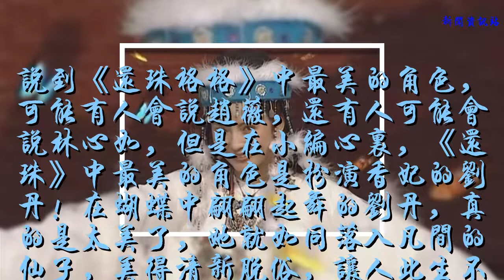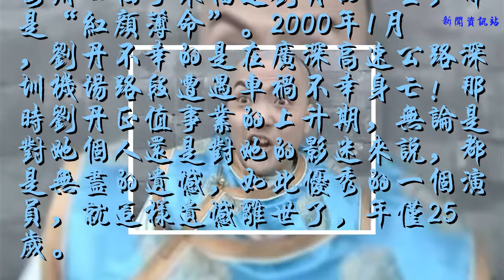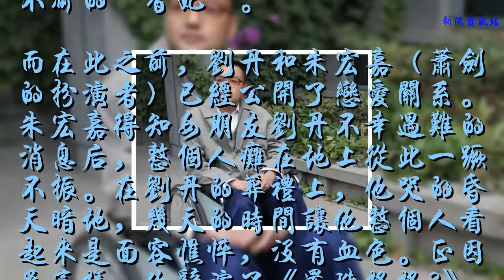18年前，“香妃”變成蝴蝶飛走了，而他為“香妃”掃了18年的墓！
說到《還珠格格》中最美的角色，可能有人會說趙薇，還有人可能會說林心如，但是在小編心里，《還珠》中最美的角色是扮演香妃的劉丹！在蝴蝶中翩翩起舞的劉丹，真的是太美了，她就如同落入凡間的仙子，美得清新脫俗，讓人此生不忘！18年前，“香妃”變成蝴蝶飛走了，而他為“香妃”掃了18年的墓！
    劉丹（1975年11月10日-2000年01月30日），出生于黑龍江省哈爾濱市，中國內地女演員，畢業于中央戲劇學院。如果要用四個字來描述劉丹的一生，那是“紅顏薄命”。2000年1月，劉丹不幸的是在廣深高速公路深圳機場路段遭遇車禍不幸身亡！那時劉丹正值事業的上升期，無論是對她個人還是對她的影迷來說，都是無盡的遺憾，如此優秀的一個演員，就這樣遺憾離世了，年僅25歲。
    《還珠格格》中給我印象最深的一句話是“香妃娘娘變成蝴蝶飛走了？”，由劉丹飾演的香妃是劇中的一個最突出的一個妃子形象，劉丹最打動人的是她的美麗，恬靜自然，清新脫俗，如春風拂面，芳香宜人。劉丹憑著天生的美麗、深厚的舞蹈功底和自己的勤奮演活了忠貞不渝的“香妃”。
    而在此之前，劉丹和朱宏嘉（蕭劍的扮演者）已經公開了戀愛關系。朱宏嘉得知女朋友劉丹不幸遇難的消息后，整個人癱在地上從此一蹶不振。在劉丹的葬禮上，他哭的昏天暗地，幾天的時間讓他整個人看起來是面容憔悴，沒有血色。正因為這樣，他辭演了《還珠格格3》。18年來，每到劉丹的忌日，朱宏嘉還會前去看望，這樣專情的男人真的讓人感動。
    最終，香妃娘娘真的堅守了自己的誓言，化作蝴蝶一樣飛走了，離開了虛偽又骯臟的人世間。戲如人生，人生如戲。對此，你怎么看？歡迎你們留言探討，對于文章內容有什么建議、意見都可以留言討論，小編會第一時間回復的，謝謝支持！